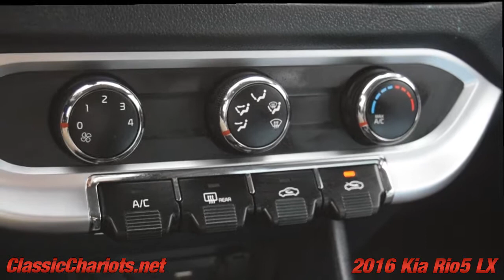Used 2016 Kia Rio5 For Sale in Vista at Classic Chariots - Stock #18577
Serviced and ready to use and enjoy! Call today and set up a test drive! Family owned and operated since 1989, Classic Chariots offers affordable prices with several financing options available!
Hablamos Espanol *Vehicles subject to prior sale. Prices subject to change and do not include dealer added accessories. All offers expire at 11:59pm Pacific Standard Time on the same day given in the ad. Advertised price does not include government fees and taxes, any finance charges, any dealer documentation preparation charge, any emission testing charge, or any dealer installed accessories. 1 key is provided, any extras we have, we will gladly give it to you, but 1 is all we provide. Floor mats are not provided, we will gladly give you the ones we get, but we are not responsible for missing floor mats.All third party sites that advertise our vehicles may not be displaying accurate information. Some of our used vehicles may be subject to unrepaired - parts not yet available safety recalls. Thank you.

First Time Buyers Welcome!